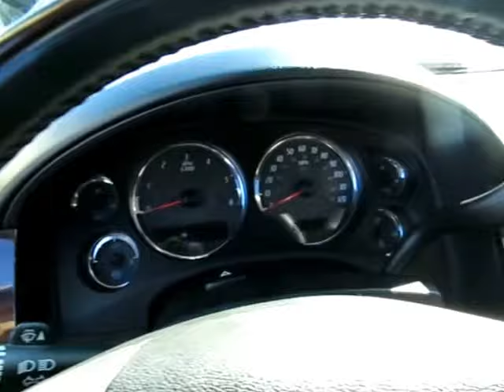2007 GMC Yukon XL Denali 10438A